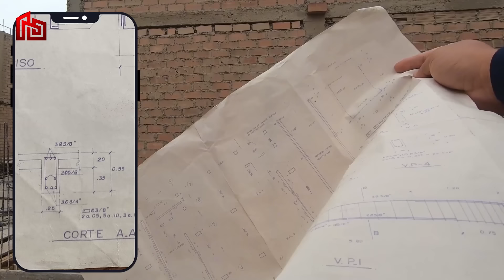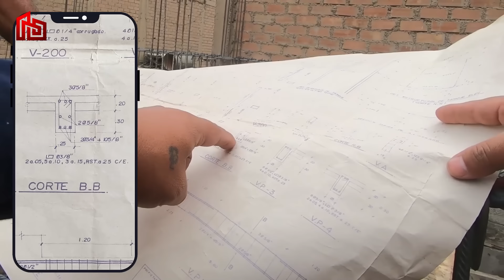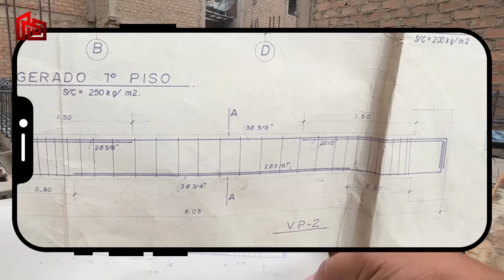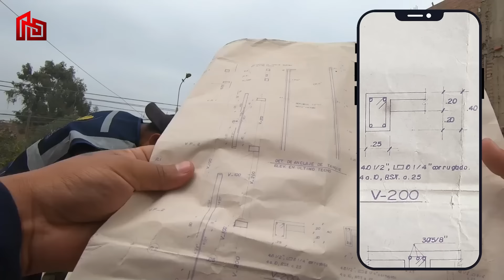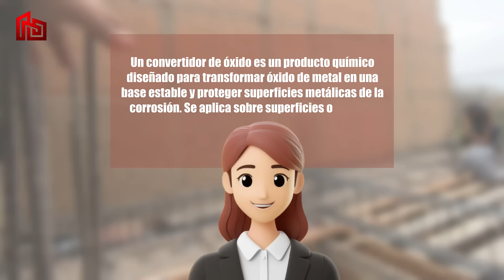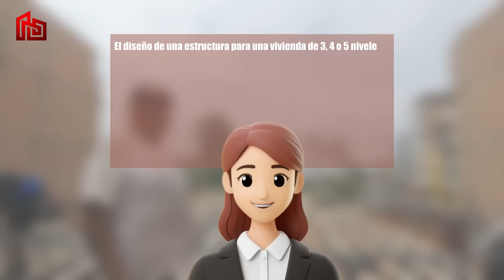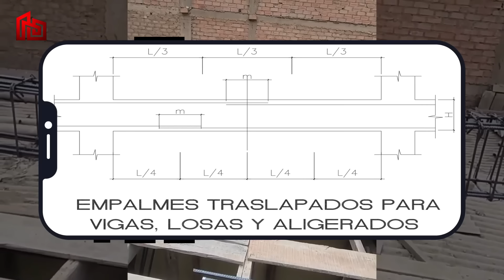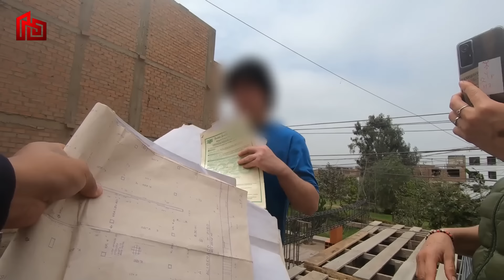Este maestro merece el CIEL0... o el INFI3RN0 👷‍♂️🚧PARTE 1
📌 Construcción en general
📌 Elaboración de planos: Estructuras, Arquitectura, IISS, IIEE, comunicaciones, gas, etc.
📌 Modelado y renderizado 3D
📌 Licencia de edificaciones
📌 Ampliaciones/remodelaciones
📌 Declaratoria de fábrica
📌 Supervisión
📌 Topografía
📌 Estudio de suelos
📌 Planos de sub división de lote
📌 Planos para constancia de posesión